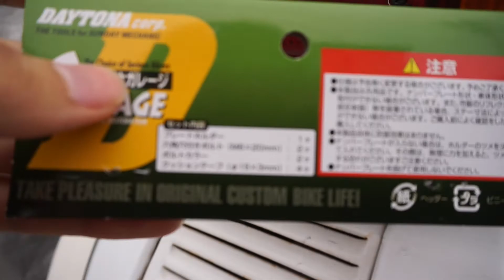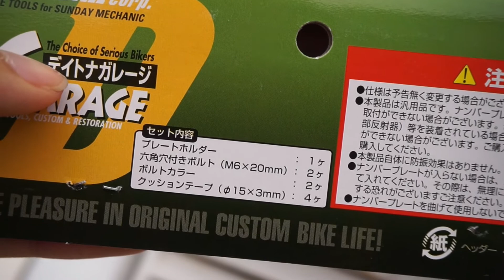デイトナのナンバープレートホルダーを取り付ける！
デイトナ バイク用 ナンバープレートホルダー ブラック アルミ製 S (原付用角型)

僕にやってほしいこと募集中！ぜひ書いてね！！

楽曲提供
※動画によって使用してない場合があります。